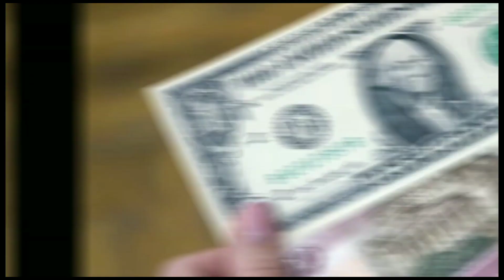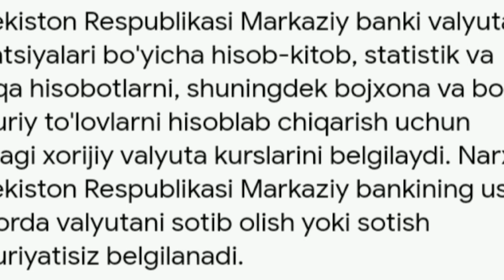Ўзбекистонда валюта курси яна тушди/Ўзбекистонда доллар ва рубл курси бугун /Dollar va rubl kursi